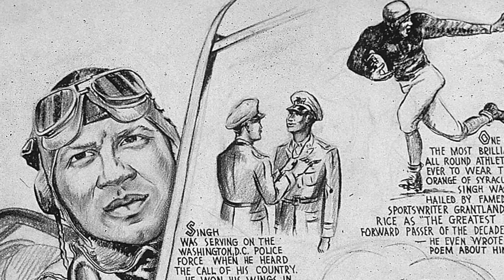Tuskegee Airmen speak at National Museum of African American History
Tuskegee Airmen William Fauntroy, Jr. and Walter Robinson discussed their experiences during a panel at the National Museum of African American History on March 18, 2017. Watch this video for details.